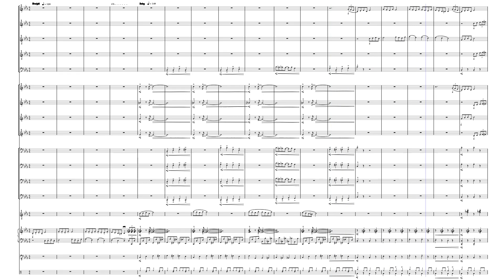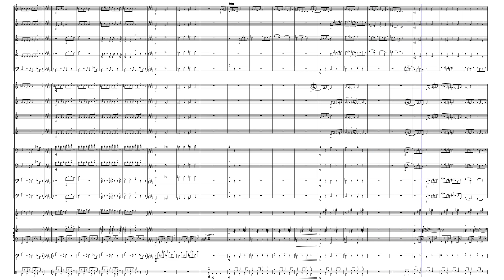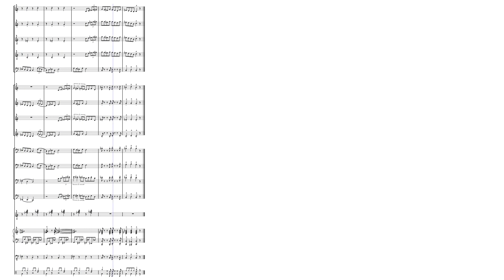Jester Jazz - Jack Kyle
My first piece written for a full jazz band! This piece didn't take all that long to make, as I repeated a lot of the melodies and such. I hope you guys like it, I think it sounds alright!